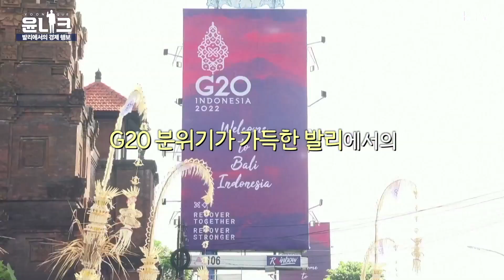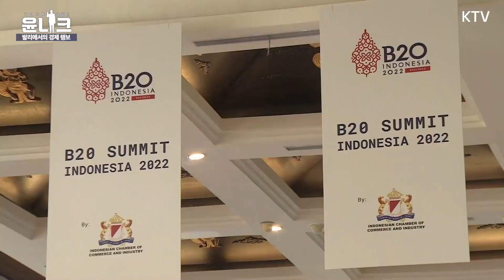본격 세일즈 외교 시작! 순방 4일차 발리에 도착한 윤석열 대통령, B20 서밋 참석! (feat. 현지 진출 기업인들과 만남)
2022년 11월 14일 윤석열 대통령은
인도네시아 발리에 도착하여 현지 진출 기업인들과
오찬 간담회를 가지고 'B20 서밋'에 참석해 기조연설을 했습니다.

​윤 대통령은 먼저 인도네시아 현지에 진출한 기업인들을 만나
그들의 노고를 치사하고 각종 애로 사항을 경청하며
이에 대한 정부의 지원 의지를 전했는데요.

이후 'B20 서밋'에 참석한 윤 대통령은 기조연설을 통해 세계 경제가 직면한
복합 위기를 극복하기 위해서는 민간·시장이 주도하는 공급의 혁신이
필요하다는 점을 강조하고 이를 위해서는 디지털 기술의 활용과
질서 구축을 위한 논의가 이뤄져야 한다는 뜻을 밝혔습니다.

인도네시아에서 활동하는 우리 기업인들을 만나 직접 소통하고
글로벌 복합위기 극복을 위한 대한민국의 정책 비전을 공유한
윤 대통령의 외교 행보를 영상으로 함께 보시겠습니다.